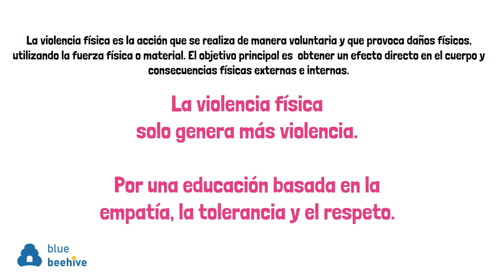Violencia física. Programa EMPATIC. Blue Beehive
Este vídeo explica qué es la violencia física hacia las mujeres. Se trata de uno de los 8 vídeos que explican los diferentes tipos de violencia. Este vídeo es parte de un programa de sensibilización y educación de jóvenes titulado “EMPATIC - Programa para educar en la empatía e igualdad en entornos digitales”, cuyo objetivo es la prevención y erradicación de la violencia de género, actuando especialmente en los entornos digitales y en jóvenes. El programa EMPATIC está desarrollado la Associació Educativa i Cultural Blue Beehive de Ibi (Alicante, España) y ha sido subvencionado por el Ayuntamiento de Ibi. Visita nuestra web y accede a más materiales educativos